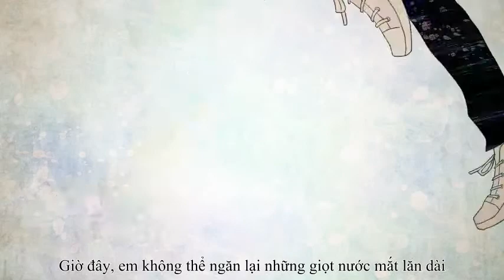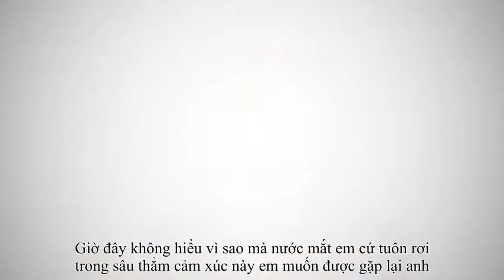[Haikyuu][Vietsub] Arigatou - Sun set swish